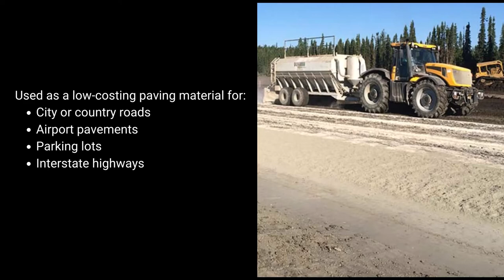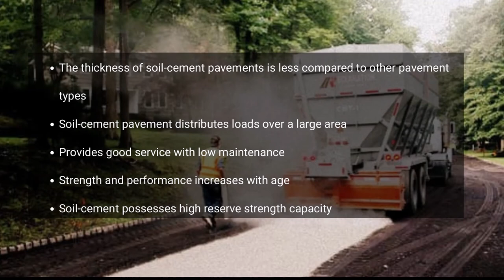Soil Cement – Types, Composition, Mix, Applications and Advantages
Soil cement is a mixture of Portland cement, water, and soil. Types of soil cement, their composition, mix preparation, applications, and advantages are discussed.